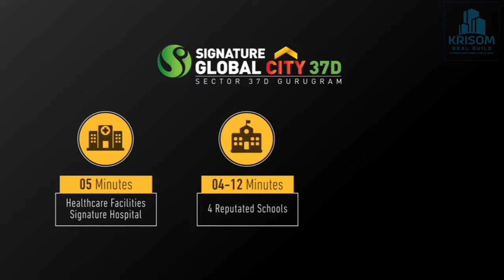Premium Lowrise Luxury Floors with Luxury Amenities on the Dwarka expressway.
Signature Global City 37D
Rediscover a good lifestyle in 20.5890 acres of happiness; enjoy a well-connected life with proximity to major highways. Signature Global City 37D is designed with a neoclassical architecture to provide you with an upscale, urban ambience. Also, Vastu compliant prayer rooms help to harness the positive energy; creating an ambience of domestic bliss. What's more, the residents of the society can enjoy their leisure time in community clubs with, exciting games and fully equipped gym. To make your life comfortable and hassle-free, world class amenities are provided with complete security.